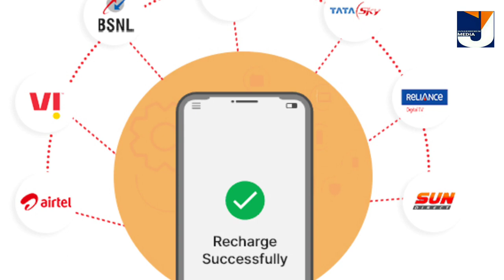സമ്മാൻ നിധി 4000 അക്കൗണ്ടിലേക്ക് ഇനി ഓരോ മാസവും 600 ലഭിക്കും പെൻഷൻ ലഭിക്കില്ല 3 രേഖകൾ ഹാജറാക്കണം